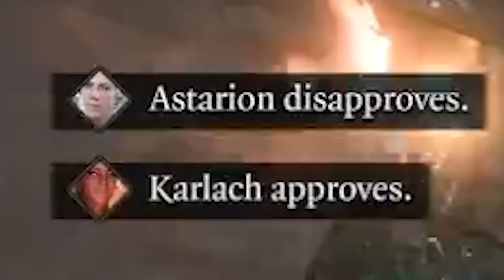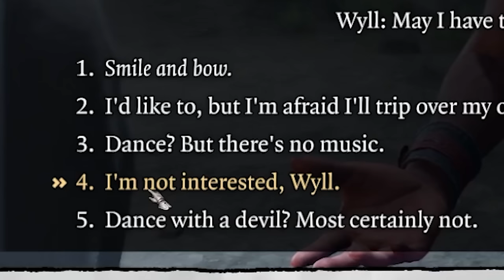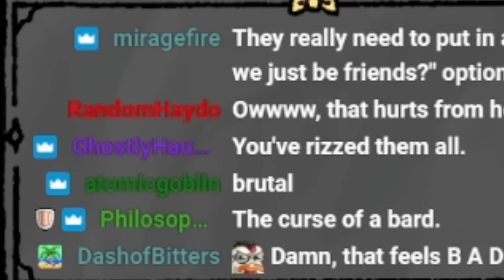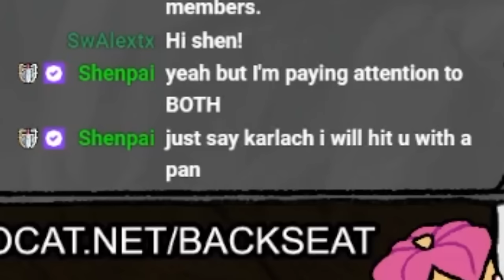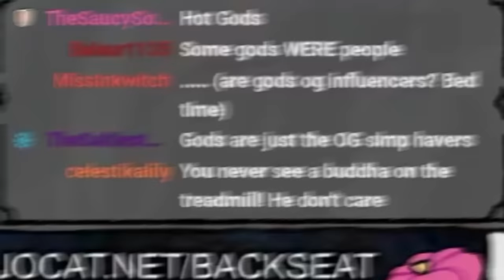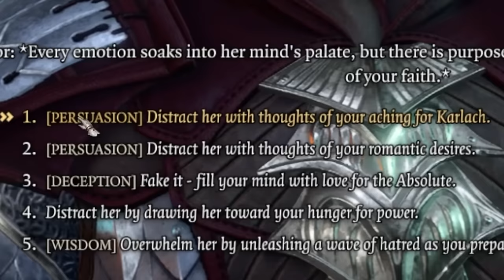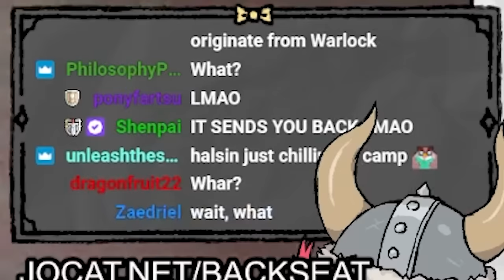JoCat Plays Baldur's Gate 3 - ACT 2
Darkness Light Darkness Light Darkness